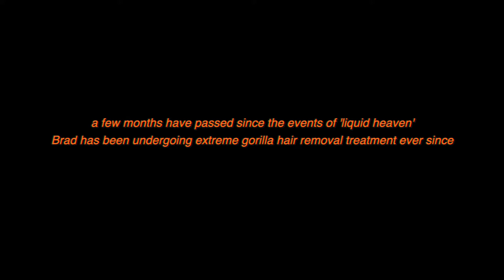Bollo Bollo - The Lion (Official Music Video)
Bare witness to the worlds first virtual reality interactive puppet show in the music video for our track 'The Lion'.

You thought Attack of the Clones was the best sequel you've ever seen? Well you couldn't be more wrong.

Off our debut EP 'I've Got a Good Feeling About This' / listen

VID CREDITS

Filmed by: Katie Parfitt

Edited/Animated by: Sonny Ford

Featuring: Bollo Bollo (Luc Pomfret, Colin Capp, Sonny Ford, Bradley Ayres) & Alfie Jeffries as Trev.

SONG CREDITS

Written by: Bollo Bollo

Lyrics by: Bradley Ayres

Produced by: Luc Pomfret & Sonny Ford

Mixed by: Luc Pomfret

Mastered by: Steven Kerry

x